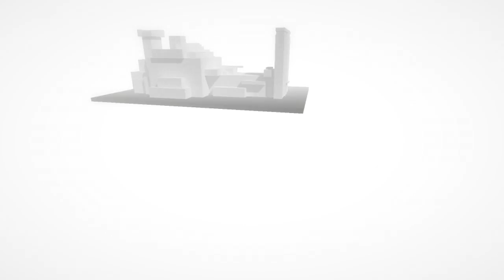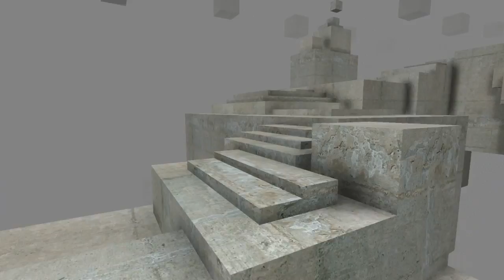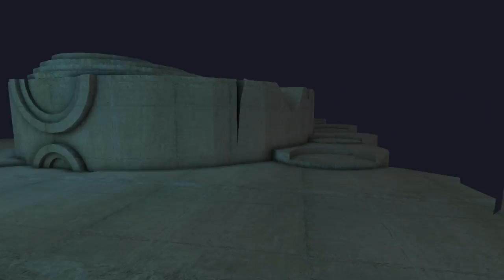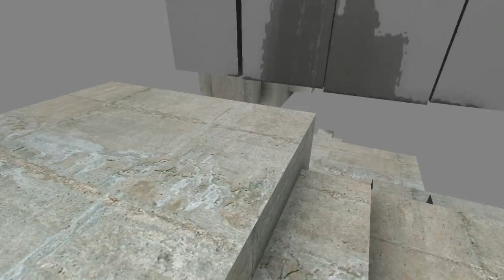Kurt Plays Kairo - Minimalistic Exploration and Puzzle Game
Kairo is an atmospheric 3D exploration and puzzle solving game. Developed by Richard Perrin, the creator of the white chamber, with music by Wounds (Bartosz Szturgiewicz).